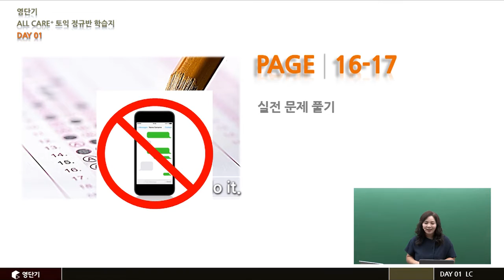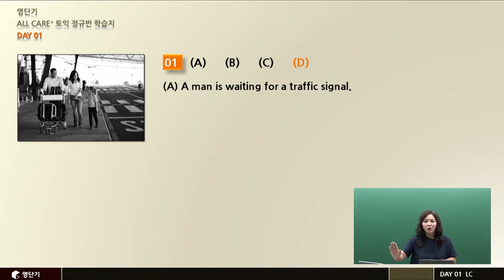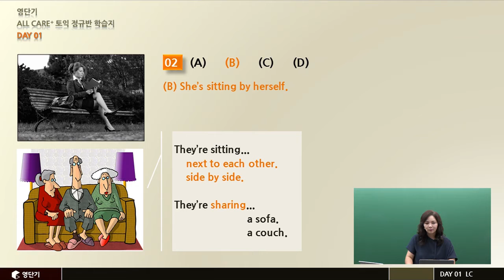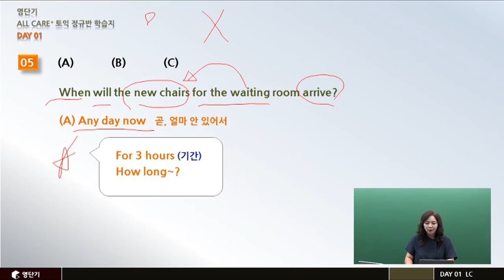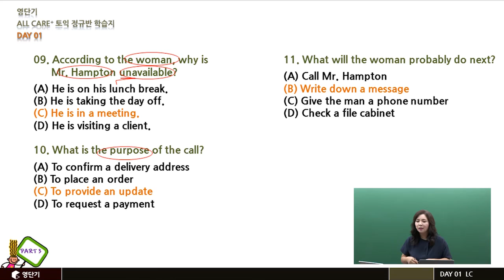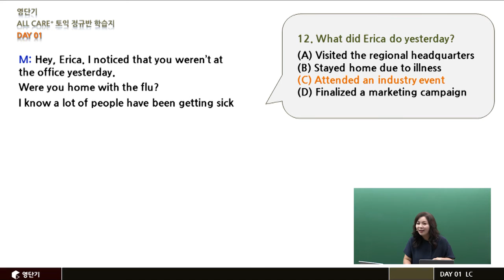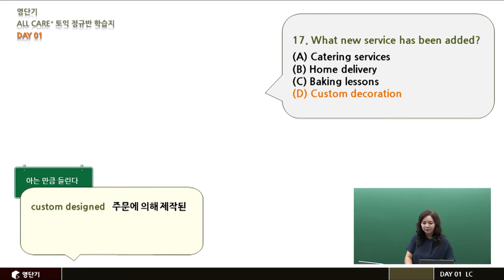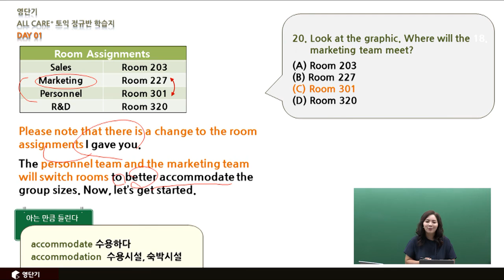[토익LC/영단기] 김선경 쌤의 All Care+ 토익정규반 학습지 Day 1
강남학원 고득점 비결이 담긴 'All Care+ 토익 정규반 학습지'
김선경 쌤의 LC Part 토익무료인강으로 맛 보세요~!

▶김선경 쌤의 가장 쉬운 Listening 강의 더 보러 가기◀